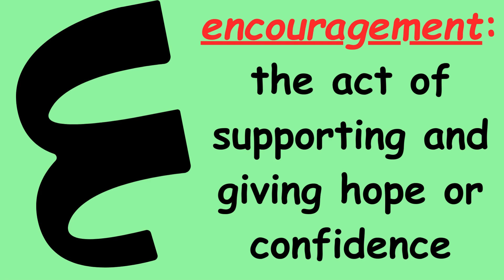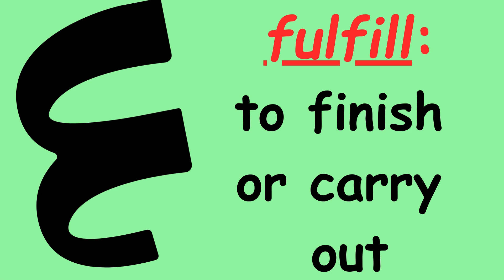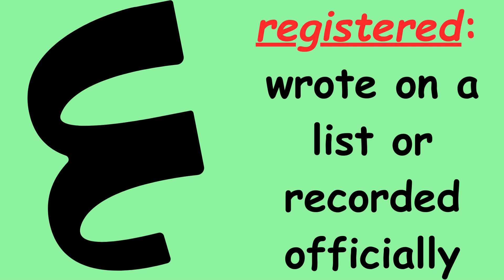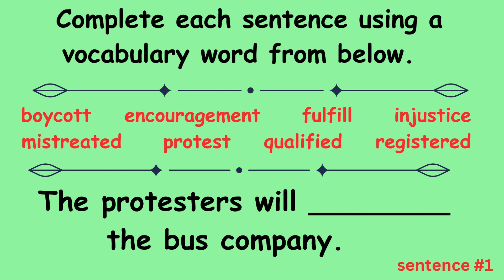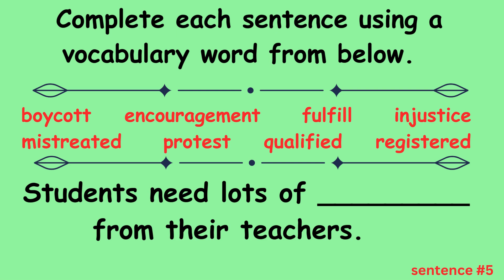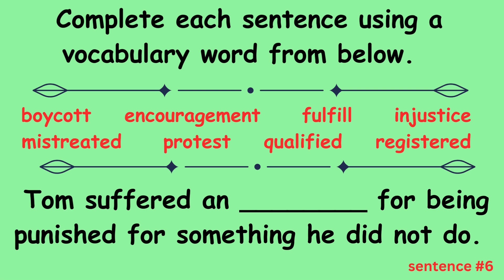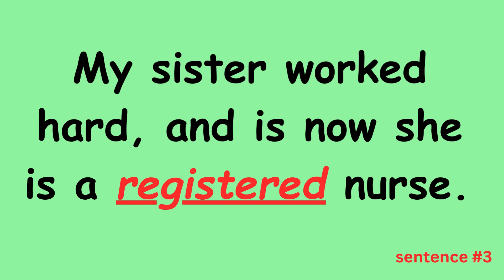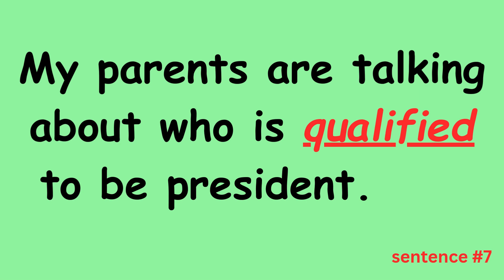Wonders ~ Fourth Grade~ Vocabulary Words ~ Unit 3 Week 3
In this lesson we will:
Learn vocabulary words and their meanings.
View examples of each meaning.
We will also use each vocabulary word in context  with your turn practice.